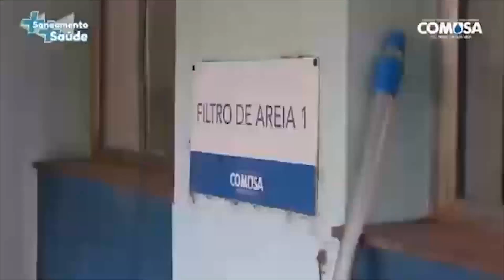AURÉLIO DECKER REPÓRTER 28-02-24 traz uma discussão muito importante sobre recicladores e catadores.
AURÉLIO DECKER REPÓRTER 28-02-24 está no ar. Trazendo uma discussão muito importante sobre recicladores e catadores.

Não perca nada! Acompanhe-nos no YouTube, Facebook e Instagram (@valetvplay). No Canal 14 da NET/Claro para as cidades de Novo Hamburgo, Campo Bom, Sapiranga e Estância Velha e 6 da NET/CLARO para São Leopoldo. Dúvidas e sugestões?